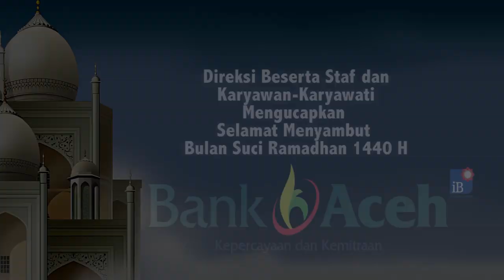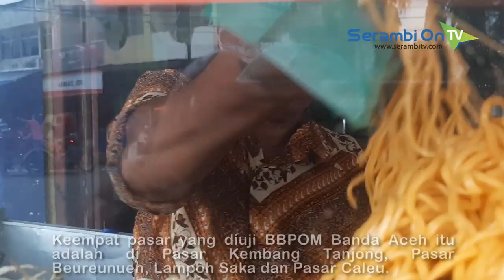BBPOM Banda Aceh Uji Penganan Berbuka di Pidie, Semuanya Dinyatakan Tidak Mengandung Bahan Berbahaya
SERAMBITV.COM, SIGLI - Balai Besar Pengawasan Obat dan Makanan (BBPOM) Banda Aceh melakukan pemeriksaan terhadap jajajan penganan berbuka puasa di empat pasar di Pidie, Senin (20/5/2019).Keempat pasar yang diuji BBPOM Banda Aceh itu adalah di Pasar Kembang Tanjong, Pasar Beureunuen, Lampoh Saka dan Pasar Caleu.Adapun sample yang diuji berjjumlah 34 jenis minuman dan makanan yang dijual pedagang.Dari hasil uji yang dilakukan petugas, dipastikan bahwa seluruh sample dinyatakan tidak mengandung bahan berbahaya baik berupa boraks, formalin maupun kandungan bahan kimia lainnya.